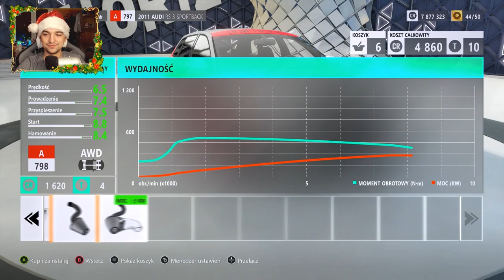Każdy lubi ten wóz, alee... :D | Forza H3 60fps